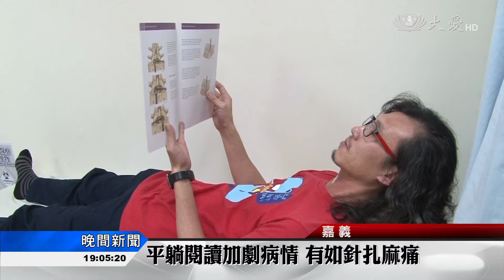你也愛躺床上看書嗎 小心.......找上你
愛躺在床上看書的民眾要特別小心了，嘉義有位陳先生，習慣躺在床上看書，再加上工作得長時間使用電腦，造成椎間盤提早老化，最後是得進行手術。